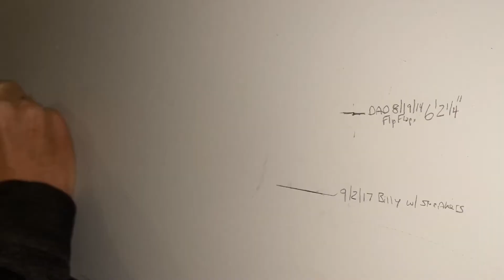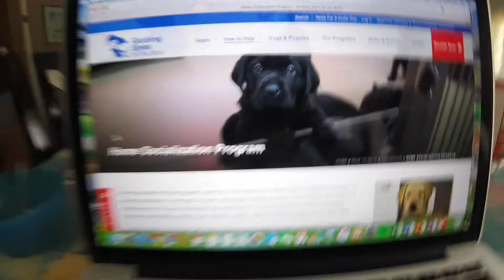Regan Quarantine Week 6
We are still thriving week 6